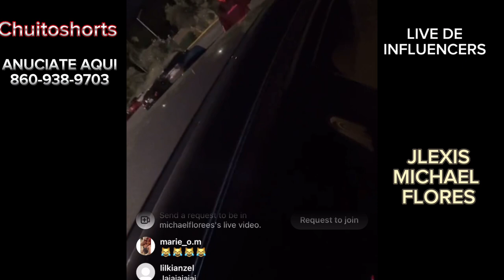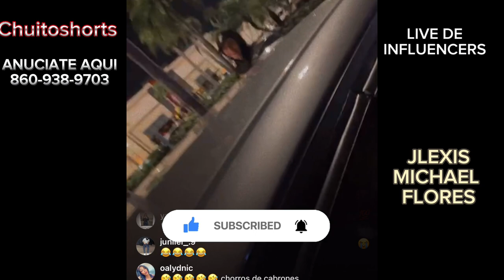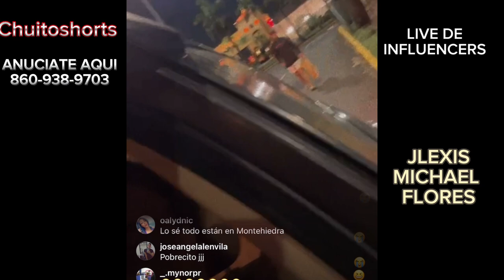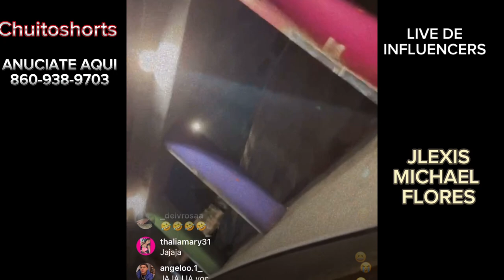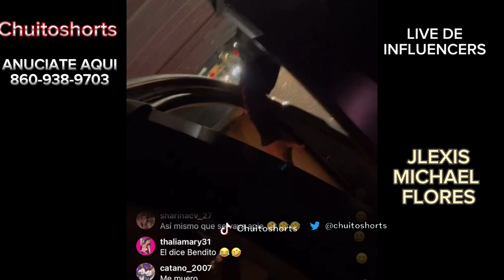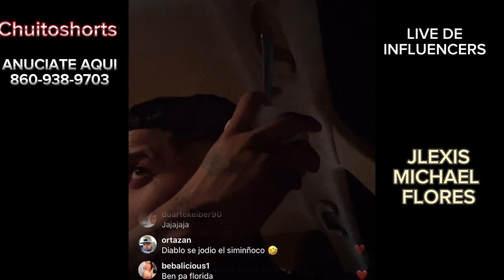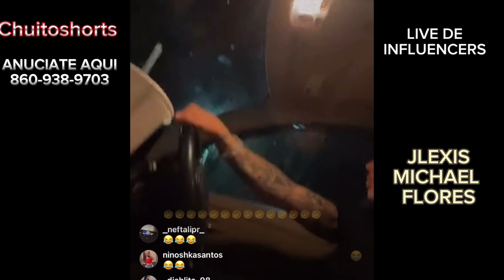MICHAEL FLORES Y JLEXIS PONEN A CAMINAR A EL PANA POR PLAZA LIVE 😂😂